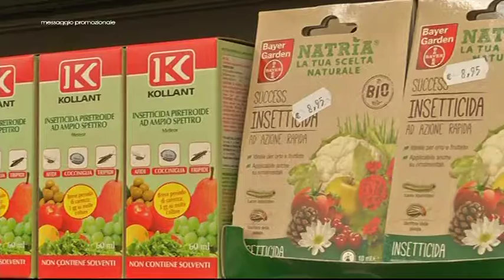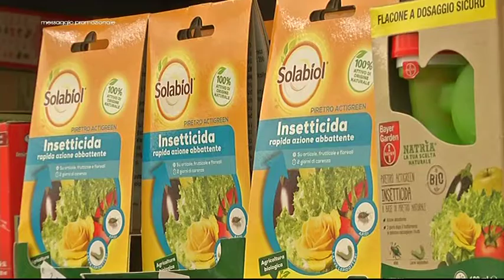180629 i consigli di ugo puntata 10 veleni e difesa